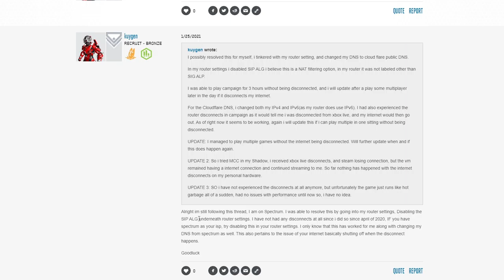i am at a loss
fawkin